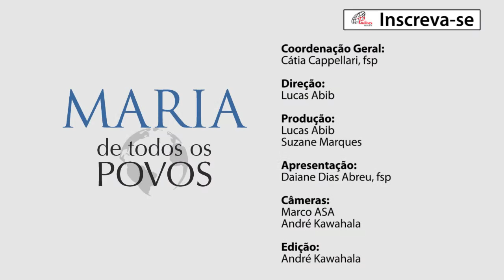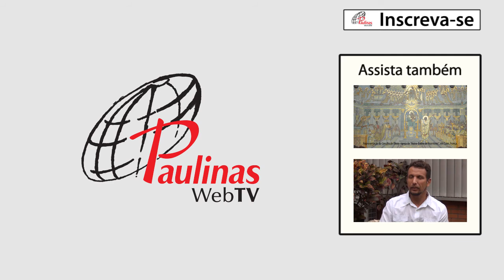Maria de Todos os Povos 15 | Nossa Senhora La Puríssima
Na Nicarágua, Maria Santíssima também é venerada com “gritaria”, batuque, muita festa e oração do rosário. Lá ela é “La Puríssima”, concebida sem pecado. Neste programa, conheça um pouco mais sobre essa devoção que reúne famílias e anima toda uma nação.